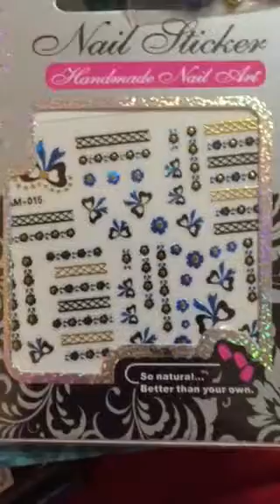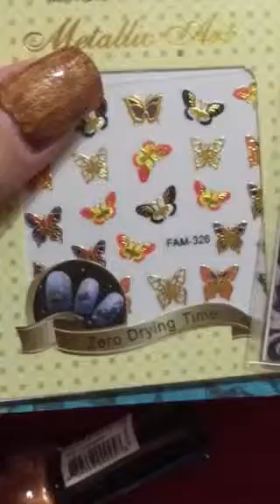Swap in from Nicole Howell and my prize mail!👏🏻👏🏻👏🏻👏🏻